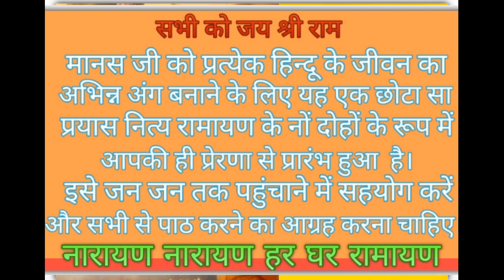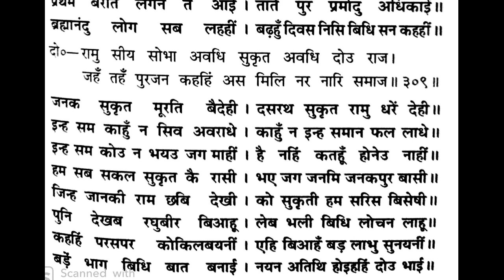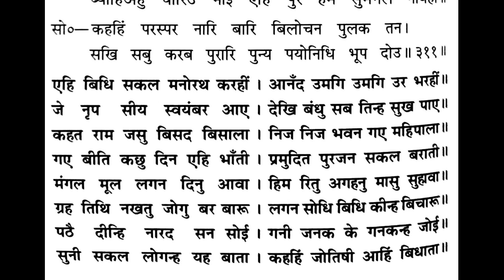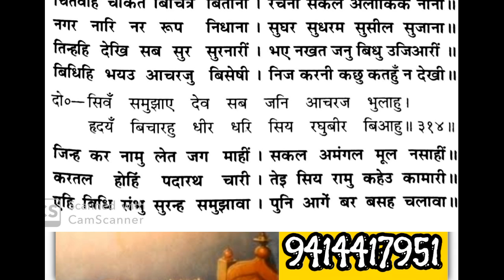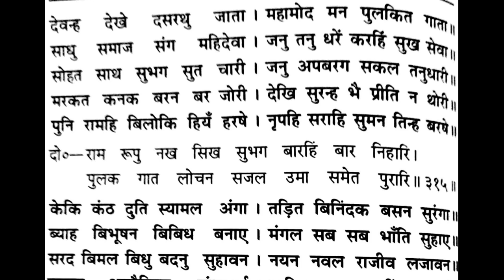श्री सीता राम विवाह राम विवाह# रामायण दोहे BHAG 36 doha 306 to 315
“ RAMAYAN KE SI BHAG 36 ME DOHA SANKHYA 306 TO 315 TAK APAATH KIYA GAYA HAI JISME. JANAK PUR VASI BHAGWAN KE VIVAH PRASANG KA AANAD LE RAHE HAI BARAT KA ANUPAM SWAGAT HO RAHA HAI JANAKPUR WASI KATE HAI KI RAM LAKHAN KE SAMAN HI DO RAJKUNWAR OR INKE SAAT HAI . BHART TO BILKUL HI RAM JI KI PARCHAI LAGTE HAI OR LAKHAN OR SATRUGHAN JI EK JAISE LAGTE HAI .JANKPURVASI TO KY JO RAJ IS SWAYAMVAR ME AAYE HAI VO BHI INKI SUNDARTA KO DEKH KE MOHIT HO RAHE HAI
धेनु धूरी वेला विमल सकल सुमंगल मूल।
बिप्रन्ह कहेउ बिदेह सन जानि सगुन अनुकूल।।